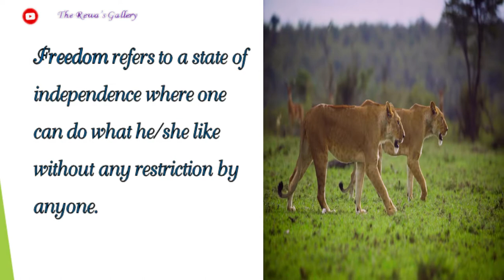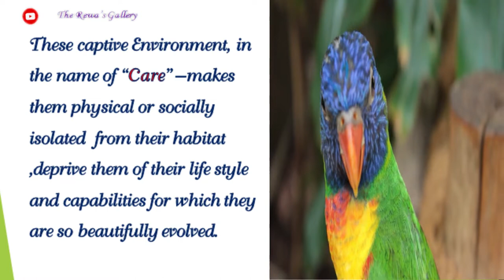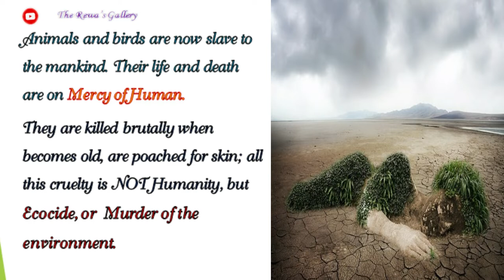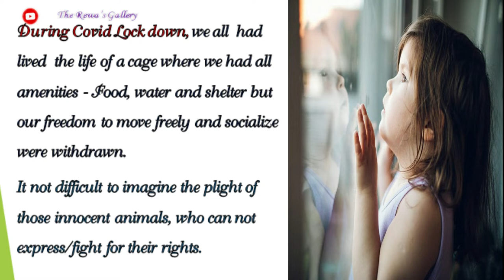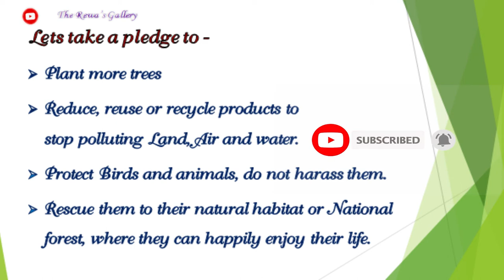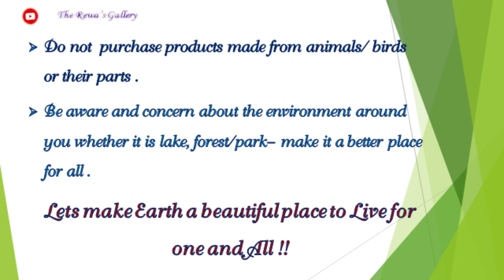Animal Freedom/speech& Essay on Wildlife conservation/Cruelty to Animals/ Essay on Animal for Kids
Animal Freedom/Cruelty to Animals/ Wildlife Conservation/ Essay & Speech on Animal for kids/ Essay and Speech for kids by The Rewa's Gallery

On the special occasion of Wildlife Conservation, I shares simple and easy  speech on Animal freedom in English, that can be used for speech and Essay about Animals and their conservation at school, Hope you like it.

In this video we learn to write -
Speech on Animal
 speech on Wildlife Conservation Day
 few lines about Animal in English
Essay on Animal freedom
Speech on Animal freedom
Speech on Cruelty to Animals
Essay on Cruelty to Animals
Paragraph on Animal right
 speech on Wildlife conservation
speech on wildlife day
speech on National Wildlife day
World wild life Day
significance of Wildlife day
Importance of Wildlife day,
history behind Animals freedom
why do we celebrate wild life conservation day,
Speech on Animal Cruelty
Importance of Animal care and well being
National wildlife day
10 lines on Animal
Wild life day speech
speech on Animal
speech on Animals in English
few lines on Animals
few words about Animal
few words about Animal for fancy dress
Animal day speech for kids
few lines in Animal in English
Happy Wild Conservation life
10 lines on Animal
 10 lines essay on Animal in English
 Essay writing on Animal
 Paragraph on Animals
 10 line essay and speech on Animal
 short essay on Animal rights and freedom in English
Speech and essay on Animal
Wildlife  day speech
 Speech on Animal freedom for Kids

Picture & video  Attribute - Pexel video